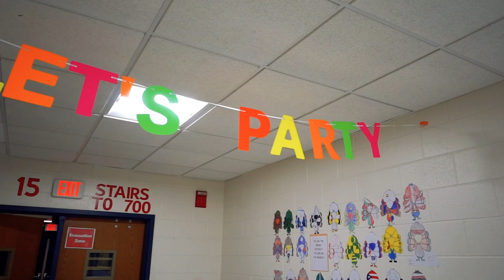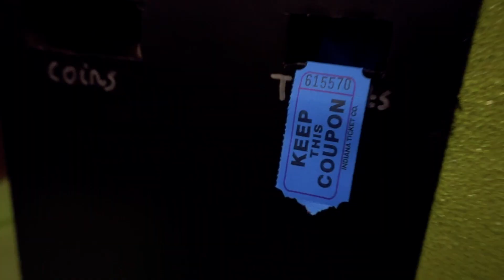Short Pump Middle Students Make a Cardboard Arcade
Inspired by Caine's Arcade, a cardboard arcade created by then 9-year-old Caine Monroy, students in the Exploring Computer Science class at Short Pump Middle designed arcade games using cardboard as the main ingredient.

Visit HenricoCTE.com for information on more classes we offer students in Henrico County Virginia.